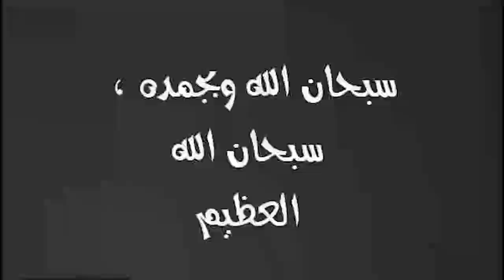زوجه ترفض تحضير الفطار والزوج يفعل معها شي لايفعلوه عاقل !!